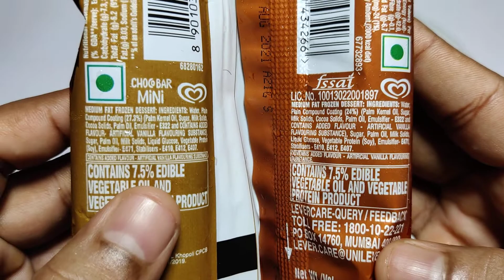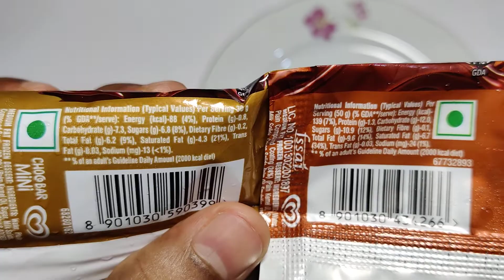Kwality Wall's Choco Bar & Choco Bar Mini 🍨 | Ingridents/Recipe, Taste, Price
Namaskar Dosto,🙏

Toh iss video mai mene aapko Kwality Wall's ke Choco Bar And Choco Bar Mini ke bare mai batya hai.

Kwality walls 10rs choco bar mi mini & 20rs choco bar
Kwality walls choco bar taste
Kwality walls choco bar Ingridents
Kwality walls choco bar price
New kwality walls choco bar mini
Kwality walls india

Dhanywad.!